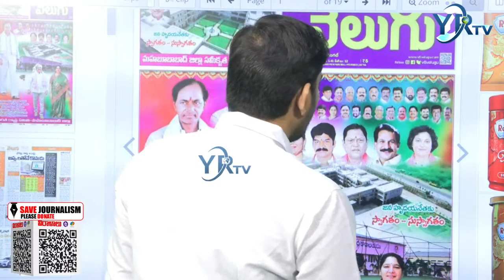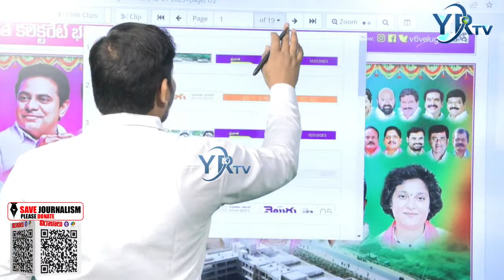తెల్లారితే కేసీఆర్ ని తిట్టే పత్రిక..పైసల్ కోసం యాడ్ ఇచ్చిందా ...? | YR TV Telugu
🔴LIVE : Morning News Paper Live With Ranjith || 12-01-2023 || YR TV Telugu